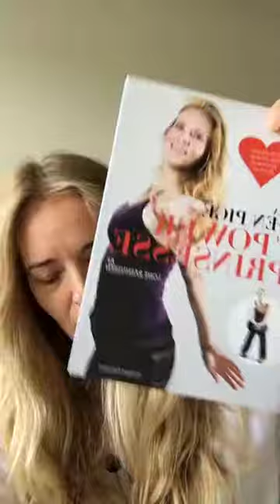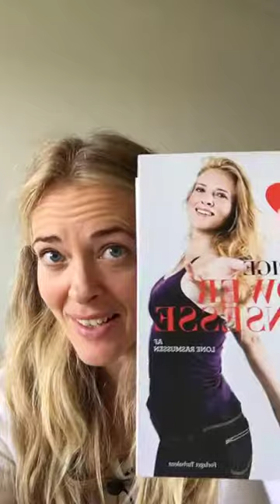Alt det der bikinikropshalløj ...